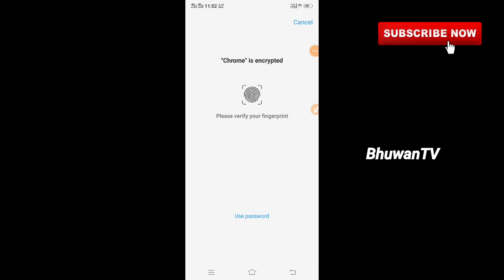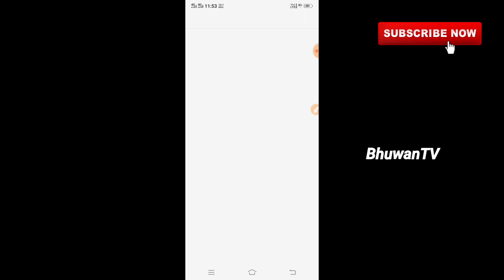TS inter supplymentary 2019 Results released now|TS inter supply Results check now|bhuwan tv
GPAY,PHONEPE,PAYTM:
skip ad and redirect to
Results link:
dost website official:
TSBIE Results official site:

men's beard fast growth:

Beard growth very fast for men @ 235-/RS (57%off)